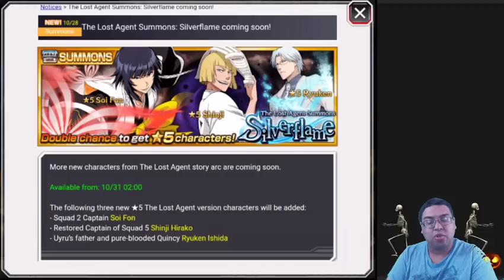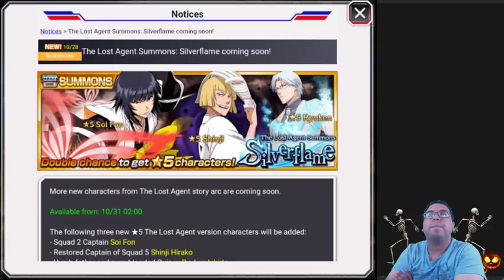Bleach Brave Souls News: New Shinji, Soifon, and Ryuken!!!